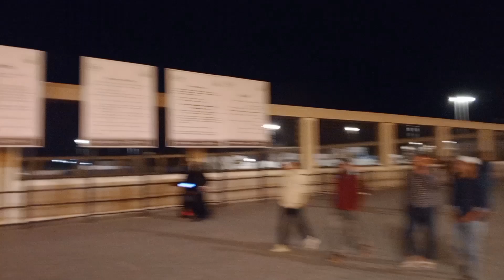Islam ki peheli masjid e Quba ||Jung e uhud ka pahad || Madina ziarat pahad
Islam ki peheli masjid e Quba ||Jung e ohud ka pahad || Madina pahad